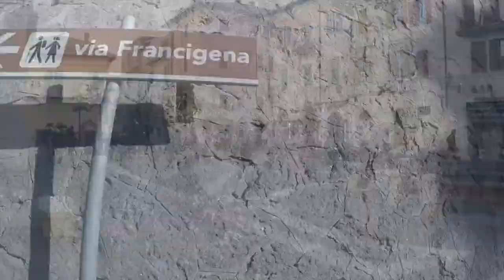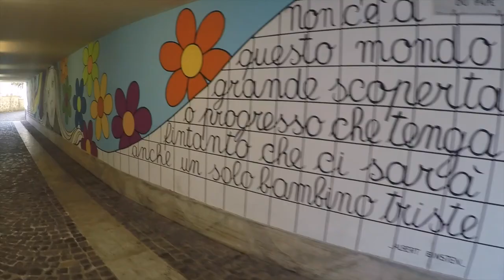Castel Gandolfo Street Festival a Video by BeeAnkee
Castel Gandolfo- Rome
December 2016
A video shooting with the artists
Art Direction by Alan Bianchi
communication:Simona Albani
Special thanks to Arte e Città a Colori-  Franco Galvano
Comune di Castel Gandolfo
Country Club Castel Gandolfo
FARE Castelli
editing and video shooting alan Bianchi(aka ) BeeAnKee